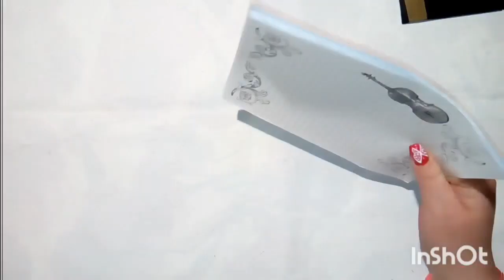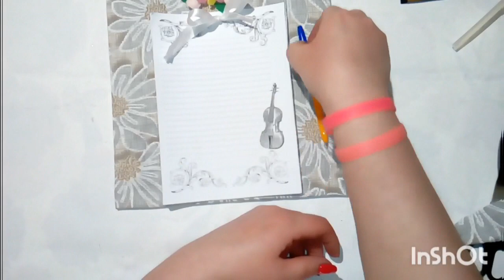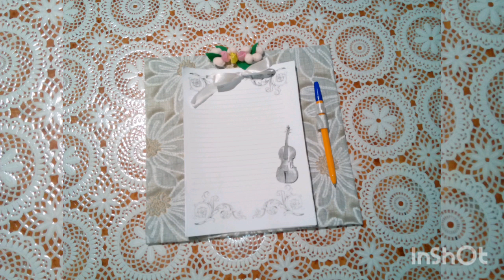DIY: Notebook for wall notes// Блокнот для записей на стену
Привет)Сегодня я покажу как сделать блокнот для записей своими руками. Его можно повесить на стену в комнате или на холодильник. В работе буду использовать переплетный картон,небольшой отрез ткани,и различные элементы декора. Страницы для блокнота вы можете найти в интернете и распечатать.

Если у Вас есть предложения по сотрудничеству или Вы хотите помочь в развитии канала,пишите на страницу Вк.